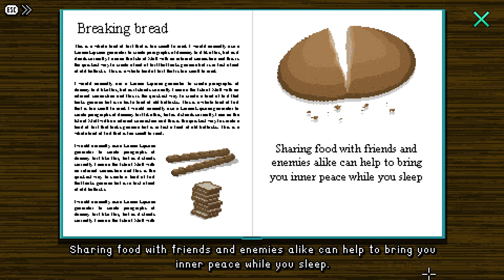DAD JOKES ARE THE BEST JOKES! | Lucy Dreaming (BLIND) #5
My blind let's play/ playthrough of Lucy Dreaming by Tall Story Games! Lucy Dreaming is a game I've been very interested in since playing the demo all the way back in 2021! Since then, I've had the pleasure of hanging out with developer Tom Hardwidge and his wife Emma on a few occasions at conventions! I even handed out merch for the game at WASD in 2022, so I feel a little closer to this project than others I've played! Discover a dark family secret and rid a young girl of her nightmares in this splendidly British point & click comedy adventure. Playing as sharp-witted Lucy, explore both dreams and reality to meet all the colourful characters who'll help you solve puzzles, gather clues and find a murderer.

In this episode, we kick off our stand-up routine with some good plant jokes! They don't go down particularly well though, and we score below what we needed to win the prize! We notice the scores could be the 3 digit code to access Lucy's Computer though, so we leave the dream world and try the code, but it doesn't work! With no more jokes to tell, we try reading the Joke Book again and learn some more! Then we tell the new jokes to win the contest and get given Herman the Fly! We also try the new score of 777 on the computer and it works! We open our emails to find an attachment of an article from something that happened years ago at Disleyland! We try going back to sleep without the Dream Box and use Herman the Fly in the Nightmare to land! Something chases us and we wake up, but things seem to have progressed! We repair the Bike Tyre with the Plaster but need air to pump it up!